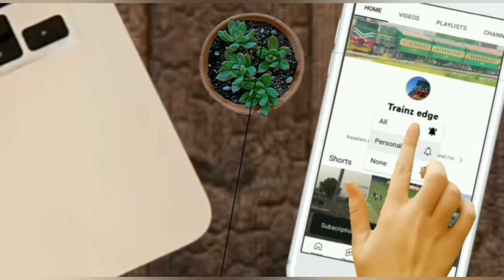Allama Iqbal Express departure at Lahore with good weather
Assalam o Alikum brother's Allama Iqbal Express travel between Sialkot to Karachi via Lahore Khanewal & Lodhra ML1 Total Economy Coach Attached this train No Attachment To AC Normal stopped I hope like & share this video